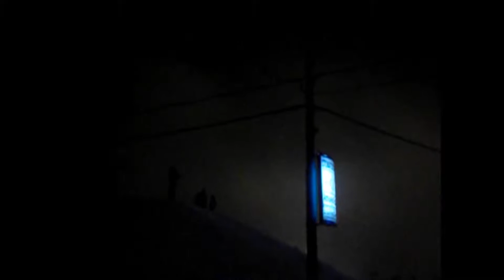Moscow Russia | New Years Fireworks Show 2017 | YouTube